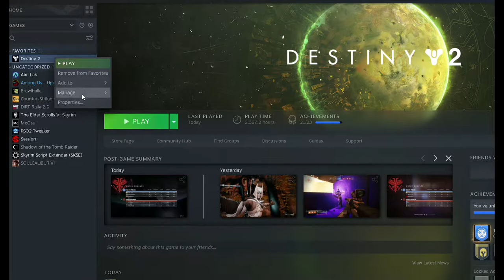Basically OG One-Eyed Mask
Destiny 2 : One-eyed mask but its on a hunter.
very short video cos im not playing much until beyond light but i thought this build was pretty fun.